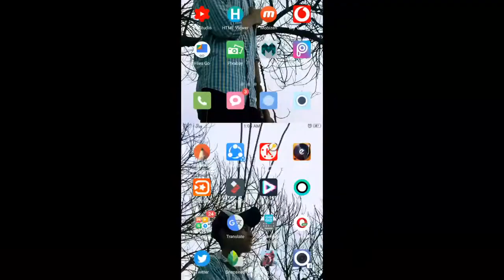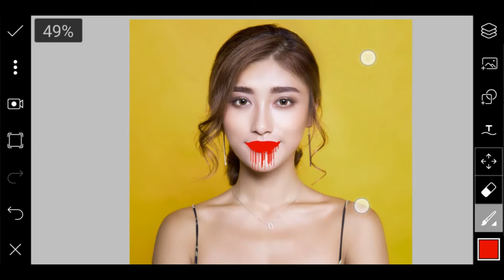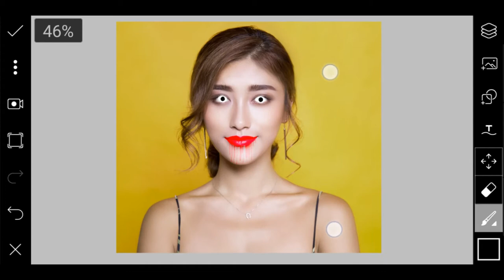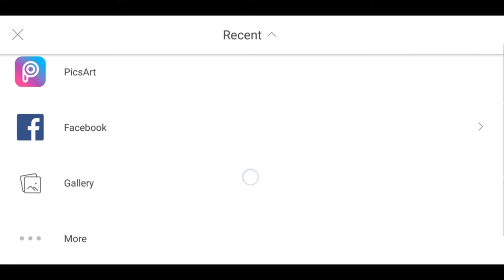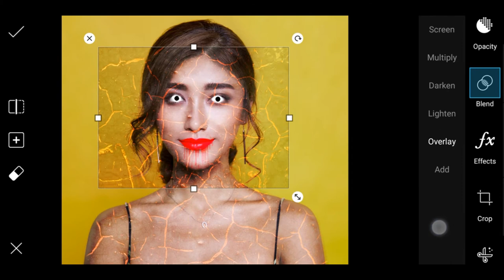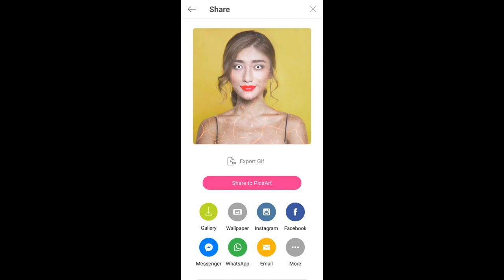Ghost Women PicsArt Editting Tutorial 2018 New PicsArt Editz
Today I'll be Show You Guy's How to Edit Ghost Women Picture In Using PicsArt hope You Guy's Enjoyed this Tutorial Aur Channel Ko Subscribe👈 Krna mt bhulna Video ko Like Kr doh Falado Sab jaga Share kr ke 😊🔥🔥

Ask Any Questions Our
👉[Comment]👈 Me